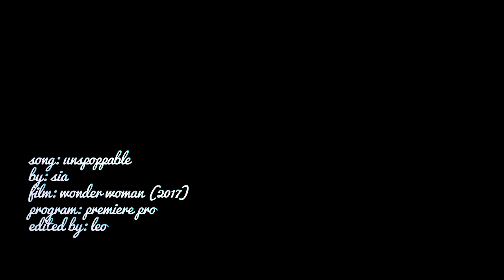Wonder Woman | UNSTOPPABLE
i'm not addicted to this movie at all.

gawd Diana is so badass she's everything I ever wanted in a superhero i just...